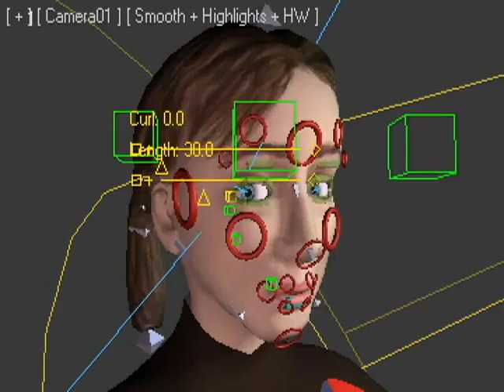lip sync text beta 1, expression script tongue 3ds fallout 3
here is my first test with my rigged head for a motion scripted tongue with some bending and stretching for expression. the head is a low poly good quality texture rendition of my newest character for my fallout 3 mod:The Philadelphia Experiment.